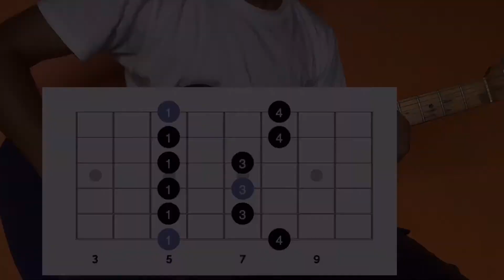A Minor pentatonic guitar scale and warm up exercise